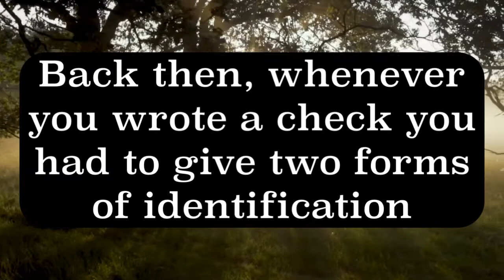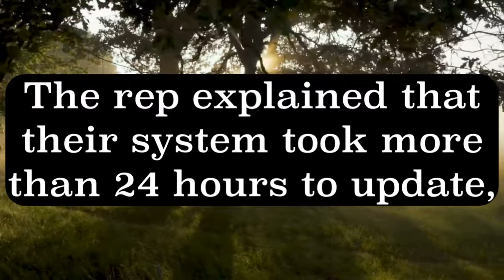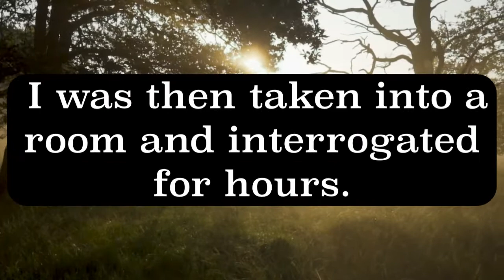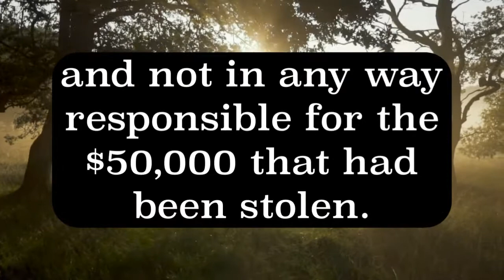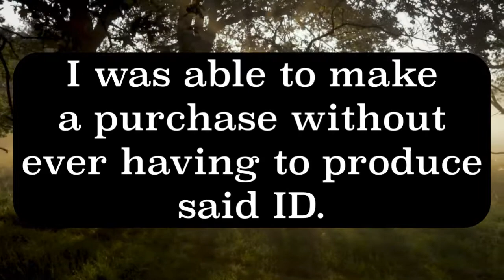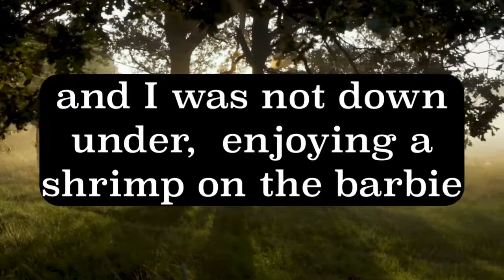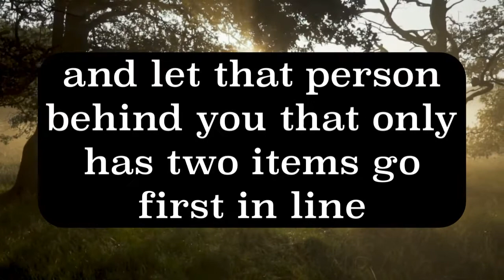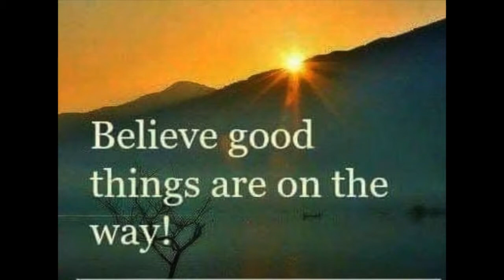Episode 52 A Stolen Identity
A victim of identity theft is forced to face the consequences of the fraud perpetuated against her.
Do something Nice today, and help me Change the world.

As Christmas gets closer, lets be sure and help spread smiles this year with a contribution to Isaiah's Colorful Heart...

CD "After The Rain Comes The Sun"